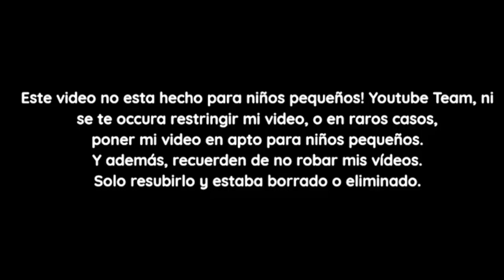[FALSO] TV Publica (Argentina) hackea a Discovery Kids (Latinoamerica, 2009)